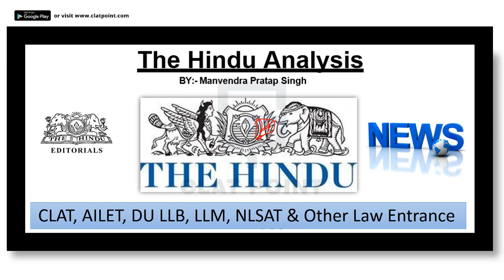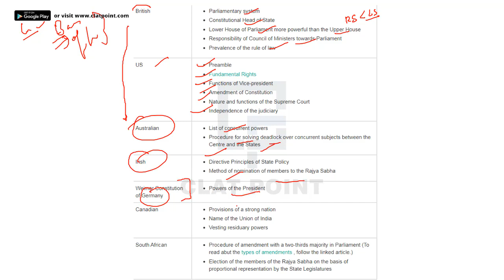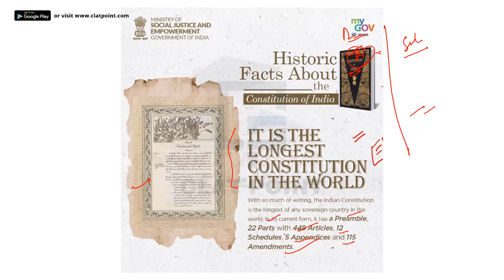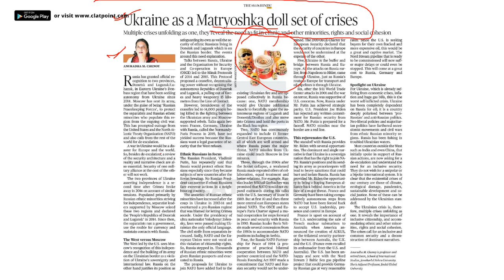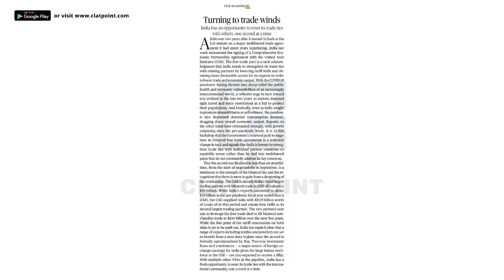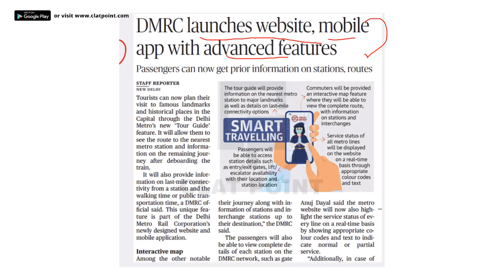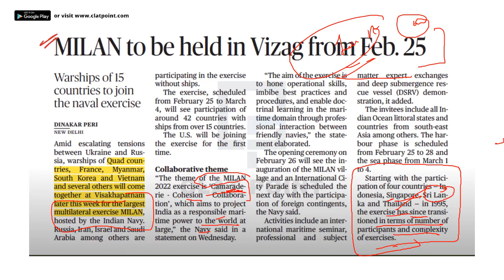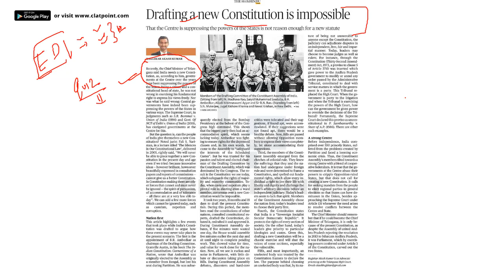The Hindu News Paper Analysis, 24th February 2022- Current Affairs Today| CLAT, DU LLB, LLM & NLSAT